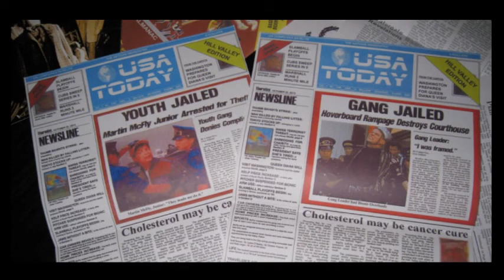【Cover】Power Of Love - Huey Lewis